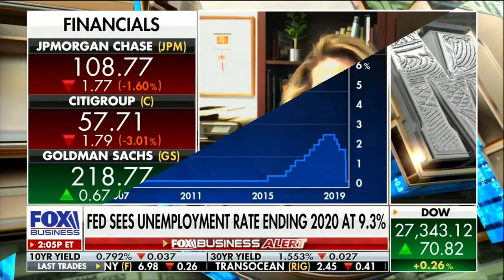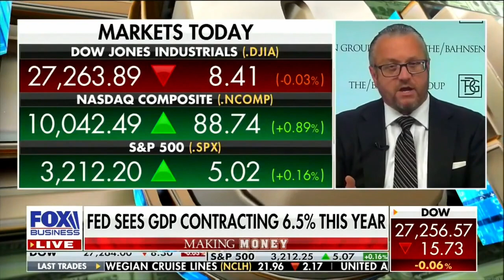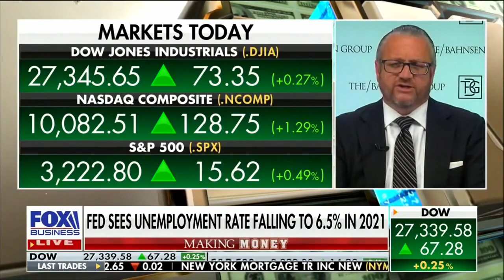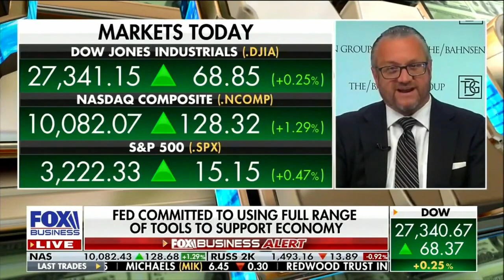David L. Bahnsen on FBN's Charles Payne - The Fed, The Market, The Future